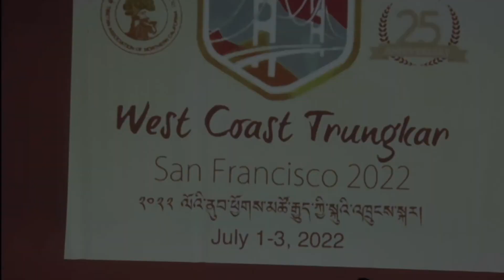Karma Solo song, Kutse Ten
Karma sang Solo song, Kutse Ten on 2022 West Coast Trungkar Cultural competition behalf of San Francisco Tibetan Community. TANC.
Video Courtesy by Sonam Zamling Youtuber